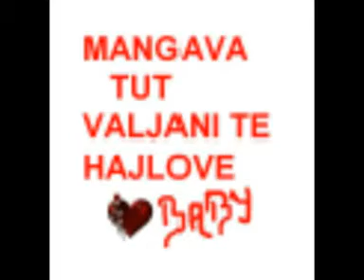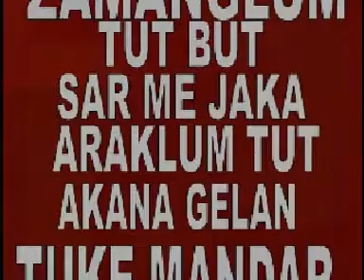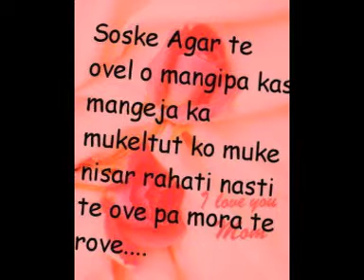-TARKAN_anglo to udar tuja lafi te kerav mangava studio cazo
-TARKAN_anglo to udar tuja lafi te kerav mangava studio cazo gorce